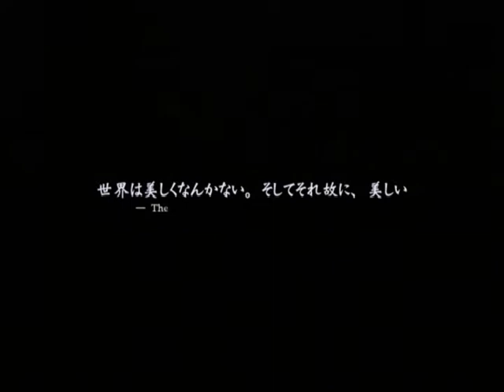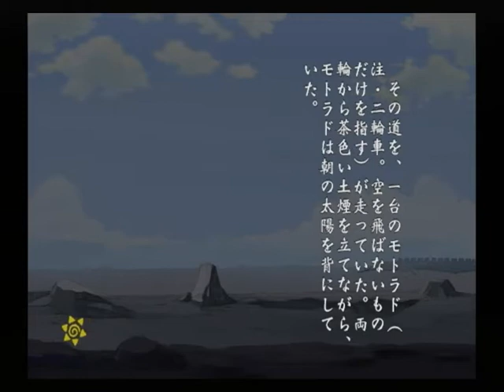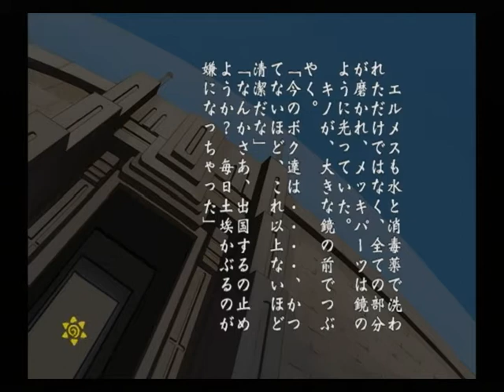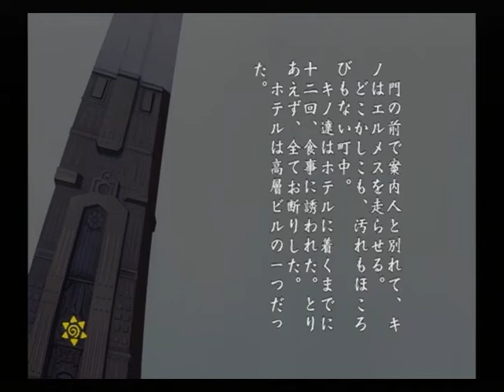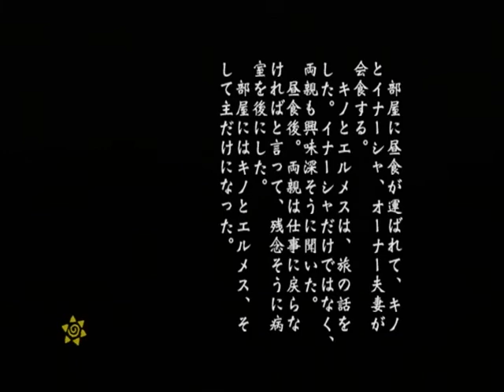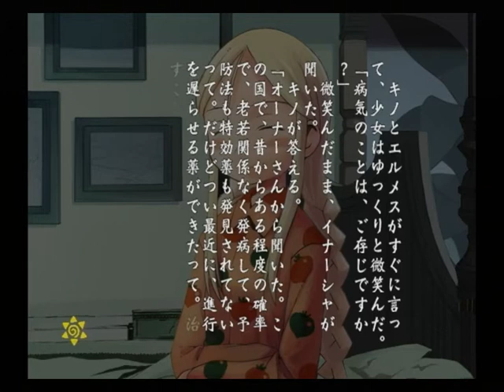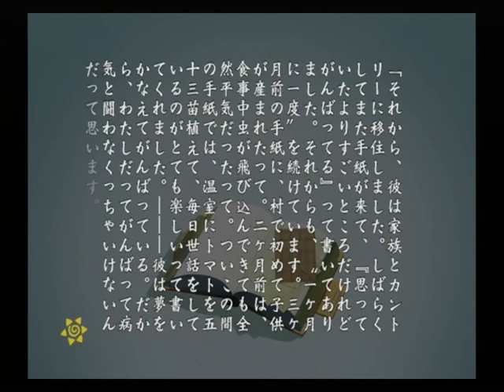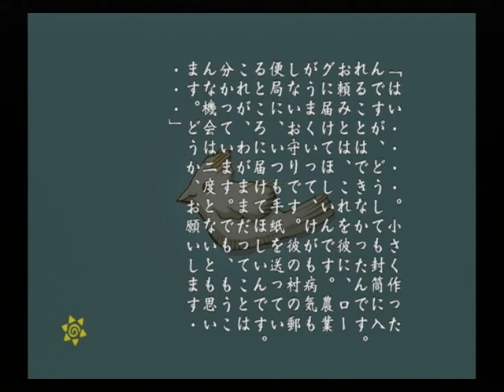【PS2】キノの旅 the Beautiful World 初見プレイ Part１ ～だからといって、旅を止めようとは思わない 【スタートオンゲームズ2】【スタゲー2】【JAPAGE】